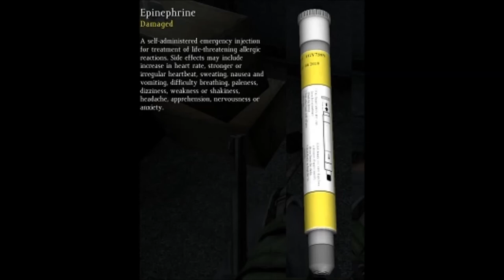Dayz Standalone - Filtraciones y Noticias 13/08/2014